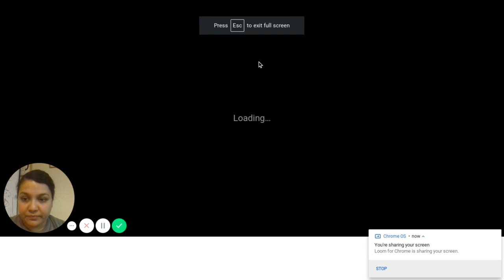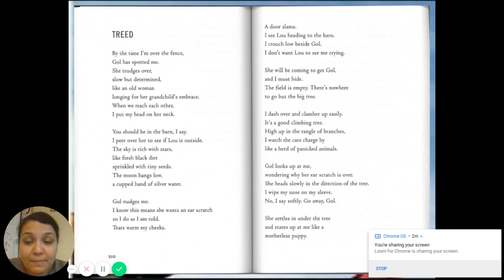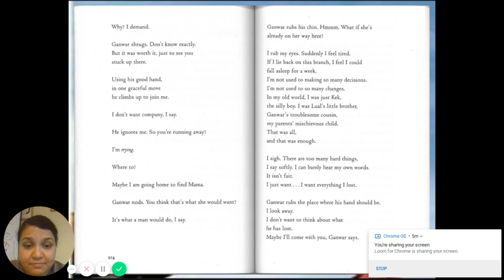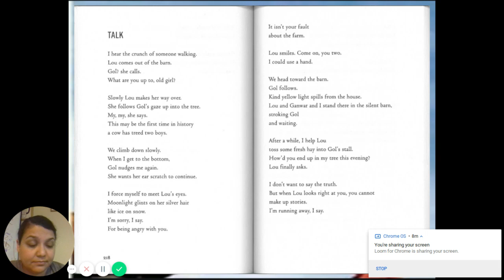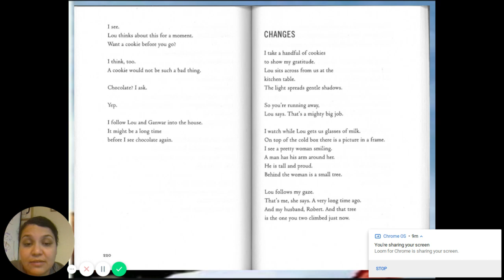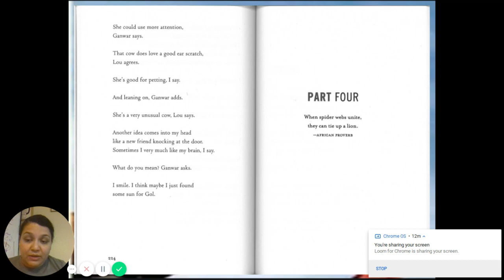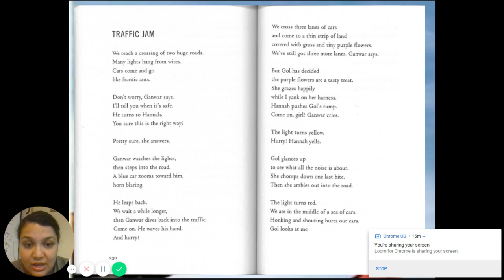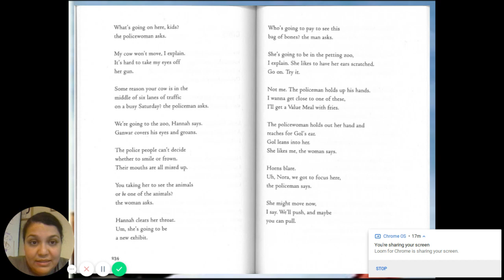Home of the Brave Day 11